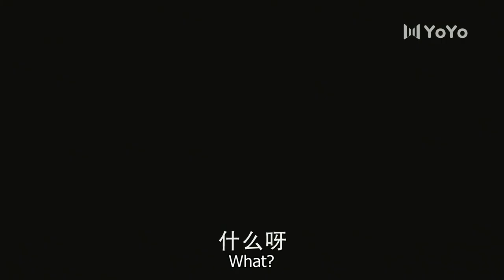[Eng Sub] The story of Lu Shiyi and Xia Xiaoju EP11 -EP13 | A River Runs Through It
✨Updating✨
Drama name: A River Runs Through It
Genres: Romance, School, Youth
Also known as: Shang You, 眼泪的上游

💕Cast:
Lu Shi Yi - Richards Wang
 Xia Xiao Ju - Yixuan Hu